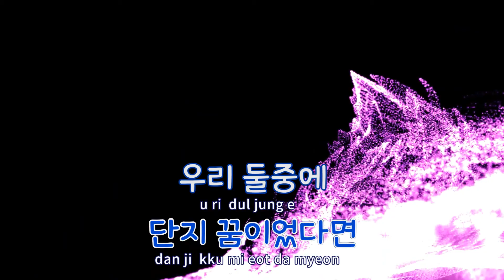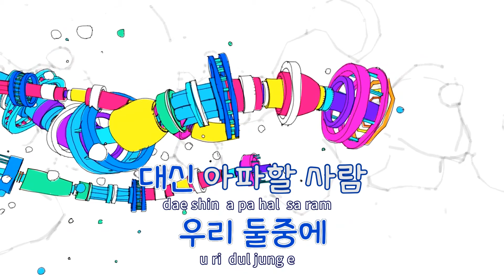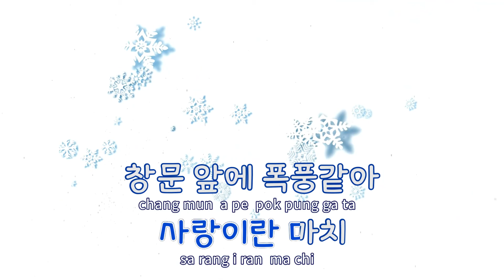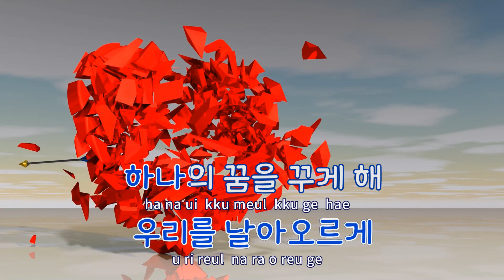[TJ노래방 / 반키올림] 오! 사랑 - 정동하 / TJ Karaoke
오! 사랑  --  정동하